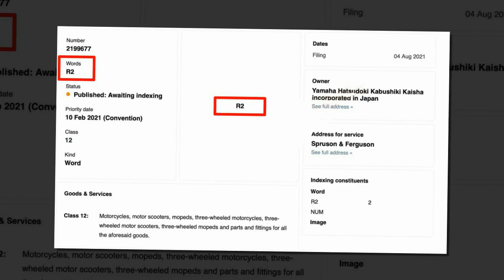Tin nhanh 24/7 - Tiết lộ hãng Yamaha vừa đăng ký tên mới R2 2022, phải chăng là bản mới của R15 V4.0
Giới truyền thông nước ngoài vừa tiết lộ rằng Yamaha đã đăng ký nhãn hiệu cho một cái tên mới Yamaha R2 2022. Tên này đã được đăng ký tại một số thị trường quốc tế như Úc, New Zealand, Châu Âu và Philippines. Theo quy ước đặt tên thông thường của Yamaha, R2 có khả năng là một chiếc mô tô 200cc được phát triển dựa trên R15.